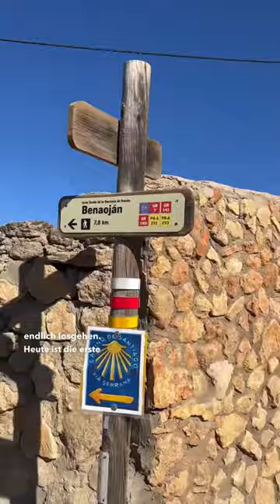Etappe 1 🥾⛰️ Ronda-Montejaque 🏞️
Endlich kann es richtig losgehen. Die Natur hier ist atemberaubend schön. So ganz anders als wir es von Zuhause kennen. Die Sonne brennt und wir schwitzen um die Wette🥵 Wir müssen einige Trinkpausen einlegen und fragen uns, wie sich der Trek wohl im Sommer anfühlen muss, wenn wir jetzt schon im März so ins Schwitzen kommen. Die Route heute beginnt ganz sachte mit 12km. Trotzdem freuen wir uns riesig auf die Herberge. Dort brausen wir uns nur noch ab, essen etwas feines und fallen jetzt nur noch ins Bettchen. Habt ihr denn Fragen zu unserer Tour?♥️😊